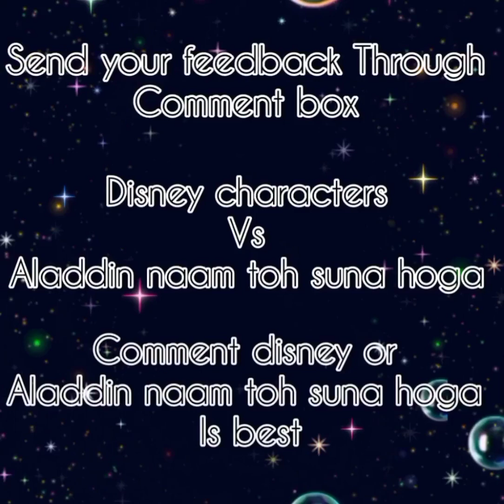#31 Disney aladdin vs Sony sab aladdin / Disney aladdin vs Aladdin naam toh suna hoga/Disney aladdin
Please don't copyright All items from Google search and pintrest and their Instagram pages please don't copy right please

Aladdin is an age-old fantasy tale of a 20-year-old boy and his travails around his family and love. It is an absolute family entertainer show. It has got the fantastical factor of the classic tale as well as the nail-biting thriller, heart- warning romance and affecting family equations. Despite being set in a very old legendary talismanic era, all the characters are entertaining, yet relatable which makes the fan's correlate with it's humour.

I just want to inform you that I am not the composer of Aladdin Themes... I'm just a kind YouTuber who wants people to be entertained.

Watch Full Episodes on -

Fair use is doctrine in the United States copyright law that allows limited use of copyrighted material without requiring permission from the rights holders, such as commentary, criticism, News reporting, research, teaching or incorporation of copyrighted material in another author's work under a four-factor balancing year. The term